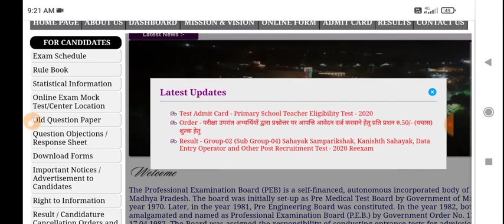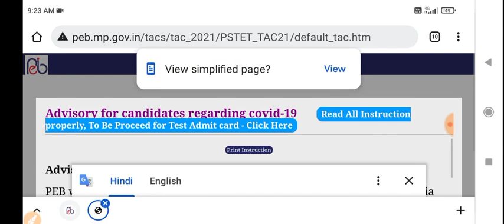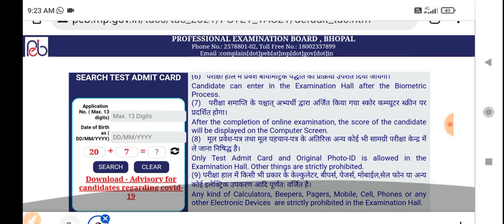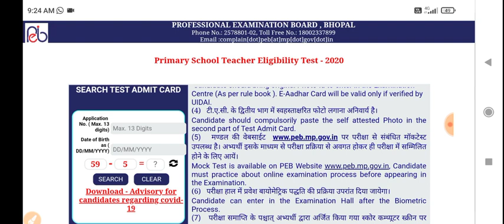MP Primary School Teacher Eligibility Test (VARG-3)2021 Admit Card Download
Provide Details About Admit Card.